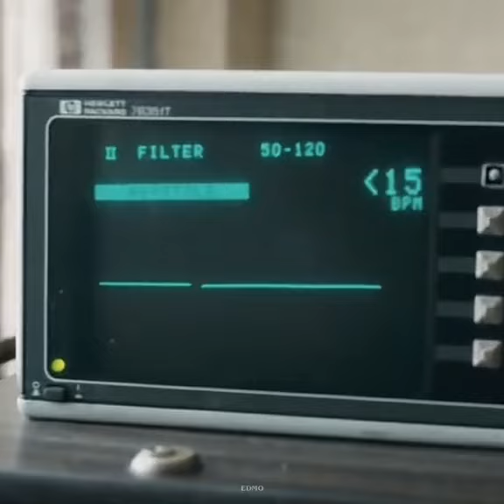The First Punic War Clip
Hello there!